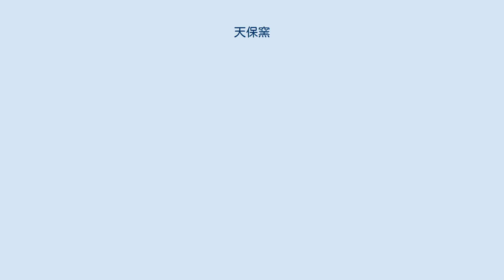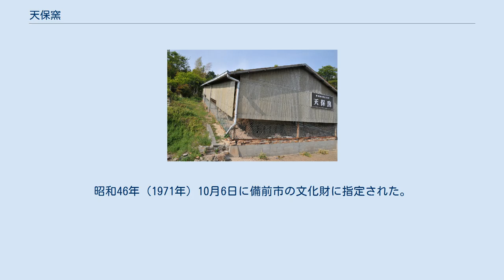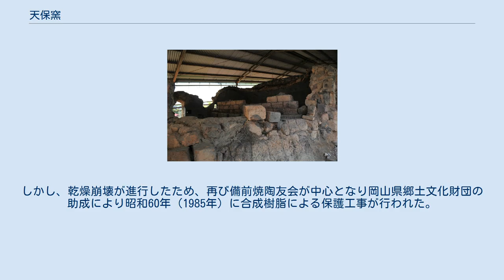天保窯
天保窯（てんぽうがま）は、岡山県備前市伊部にある備前焼の登り窯跡。
備前市指定文化財。
 備前焼は大量生産の必要性から、室町時代後期より大窯が築窯されていた。
江戸時代、備前焼は岡山藩の管理下に置かれた。
江戸時代中期以降、各地で陶磁器が焼かれるようになり、備前焼の販売は次第に減少し大量生産の必要性が無くなった。
日数と大量の薪を必要とする大窯は経費が掛かる上、藩の保護も減少したため、効率の良い小型の窯が求められるようになった。
江戸時代前期の延宝年間（1673年～1681年）には既に藩に小型窯の築窯を要請していたが認められていなかった。
江戸時代後期の天保年間（1830年～1843年）になってようやく小型で効率の良い融通窯が3カ所に築かれた。
この融通窯は当時の京焼の窯を模した典型的な登り窯であり、大きなトンネル構造の大窯とは違い、小さい室を並べた構造となっている。
大窯では焼成までに35日程度要していたが、この窯では10数日で焼成出来たため大幅な時間短縮と効率化が図れた。
 天保窯はこの3カ所の窯のうちの一つで、不老山の麓、北大窯跡の下方にある。
天保3年（1823年）頃に築窯された。
築窯当初は5室であったが改修、補修を繰り返して最終的には7室にまでなり、昭和15年（1940年）頃まで使用された。
 築窯された融通窯のうち残っているのはこの窯のみである。
昭和46年（1971年）10月6日に備前市の文化財に指定された。
この窯の保護を目的に昭和53年（1978年）に岡山県備前焼陶友会を中心に保護屋根が取り付けられた。
しかし、乾燥崩壊が進行したため、再び備前焼陶友会が中心となり岡山県郷土文化財団の助成により昭和60年（1985年）に合成樹脂による保護工事が行われた。